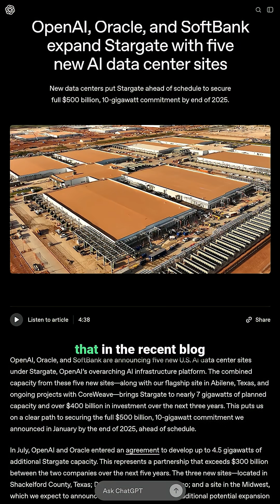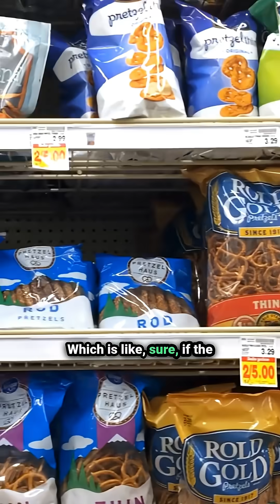Sam Altman Says OpenAI Will Raise Trillions..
Where Are the Trillions, Sam? At a recent dinner, Sam Altman told a group of investors they should “expect us to raise trillions.” In this clip from the Newcomer Podcast, we unpack that moment — and what it says about OpenAI’s ambitions, finances, and future.

Altman has hinted at new financing instruments and massive AGI-scale projects like Stargate. But how exactly does he plan to raise trillions? And what happens if the math doesn’t add up?

for more insider conversations about OpenAI, Sam Altman, and the AI economy.